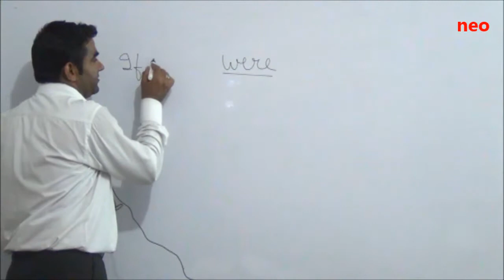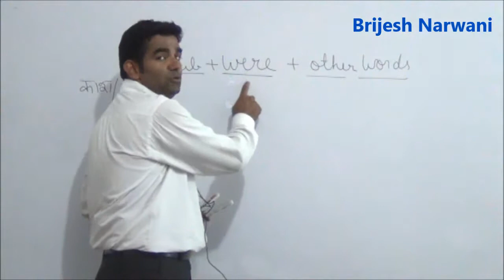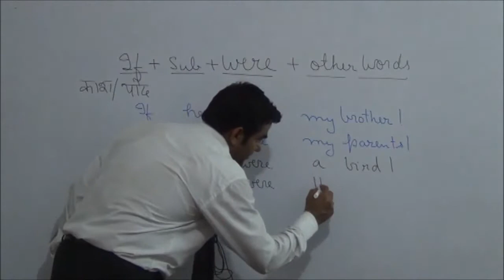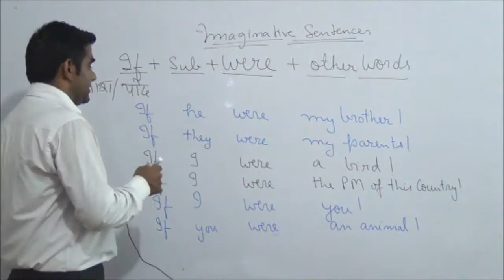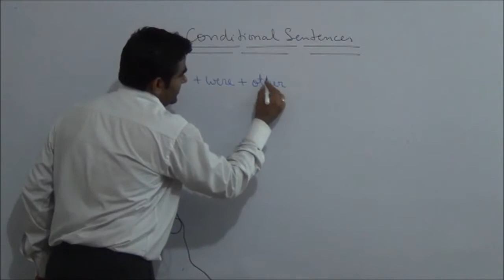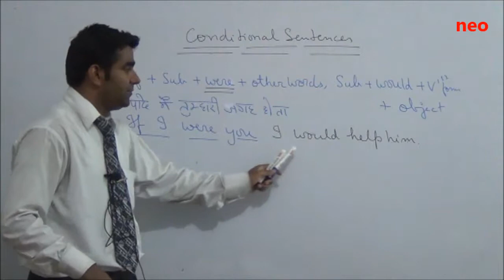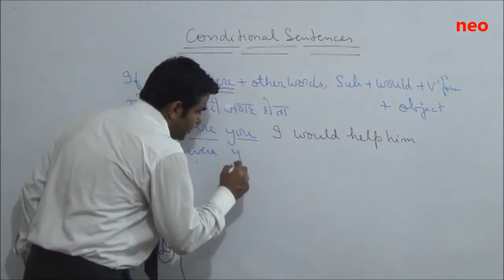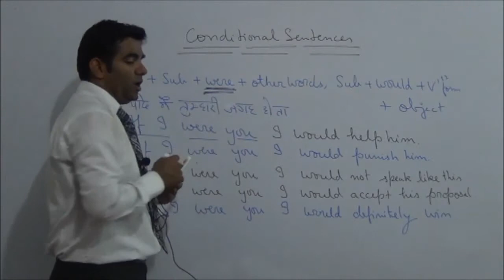Were movie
Lecture on Were( Imaginative Use) with examples.